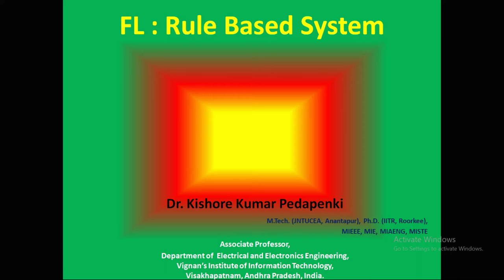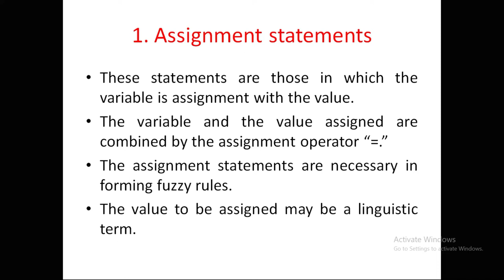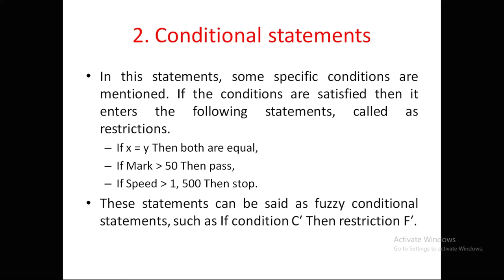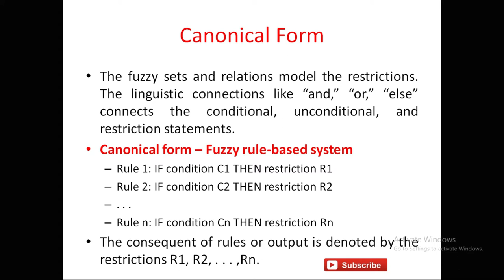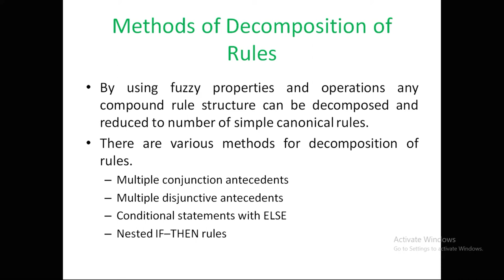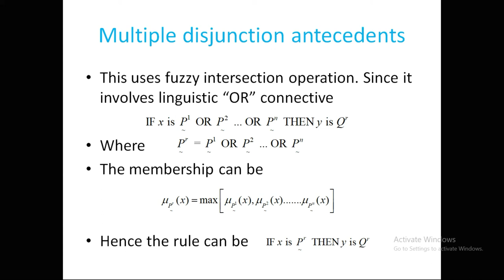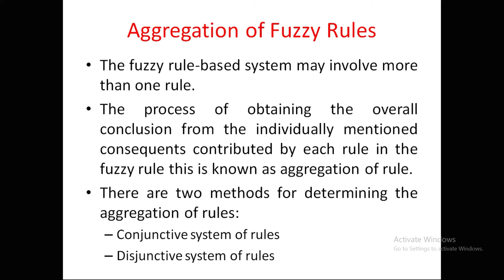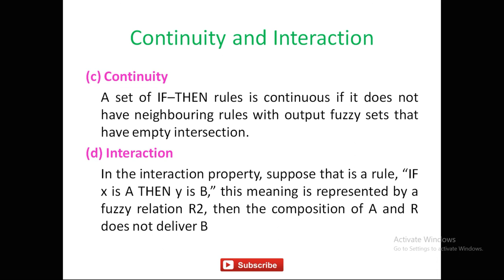Rule Based System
FL: Rule-Based System